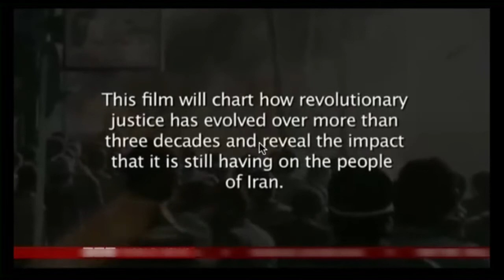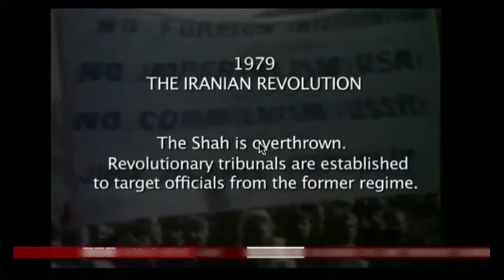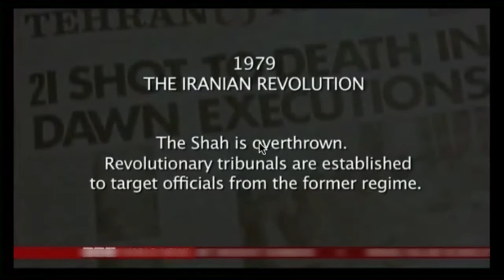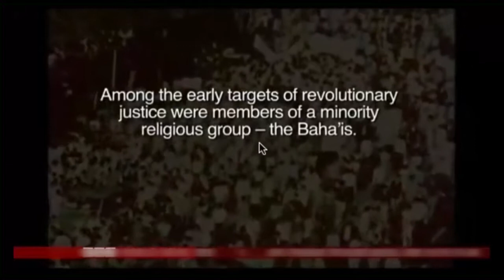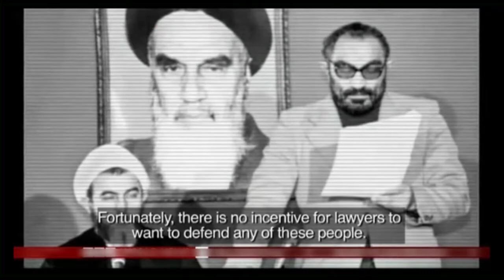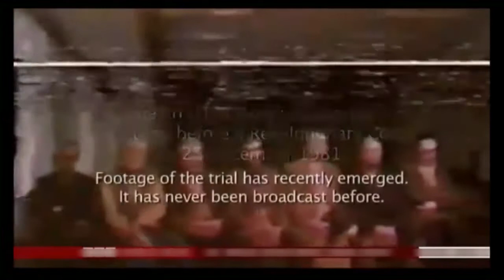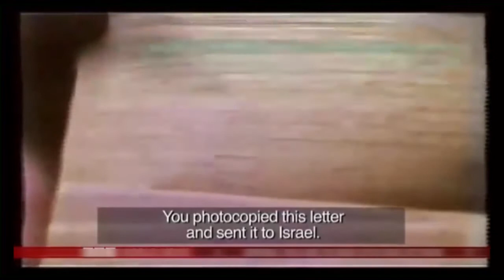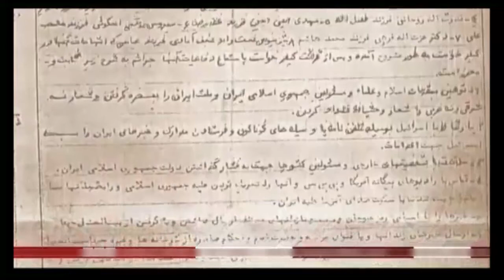تلویزیون ایران فردا - در جستجوی عدالت پنجشنبه ۱۰ دی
در این برنامه همراه با دکتر سیروس مشکی (حقوقدان) نگاهی داریم به مباحث حقوقی و اجتماعی و عدالت در ایران و همچنین عرصه بین الملل. با ما همراه باشید و نظرات خود را پیرامون مسائل مطرح شده در برنامه برای ما ارسال نمایید.